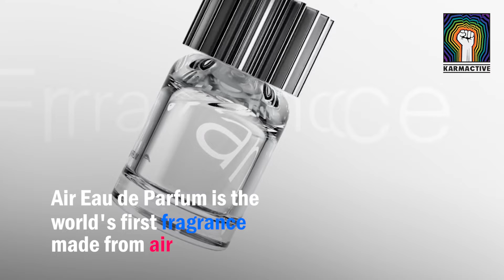Alcohol Based Products Made From CO2 In Air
The Air Company is using CO2 to produce alcohol-based products. Their priority, through the use of CO2, is to slow the momentum of climate change. The carbon dioxide (CO2) used in the process is captured at a source point.

They create hydrogen on-site that is fed into Carbon Conversion Reactor alongside the CO2 where a proprietary reaction occurs, transforming the hydrogen and CO2 into impurity-free ethanol, methanol and water. Their distillation process separates all three alcohols from one another and then they hand-mix the ethanol and water together. The Air Company aims to work with nature and develop technologies that mimic photosynthetic to utilise as much CO2 as possible.